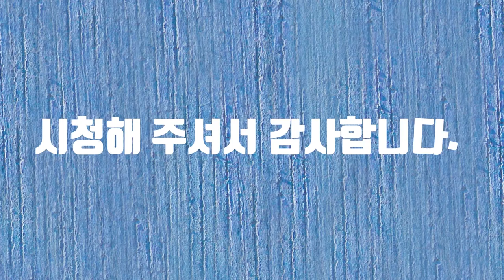쇼츠형 야핏 음원 챌린지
쇼츠형 야핏 음원 챌린지에 참여합니다.